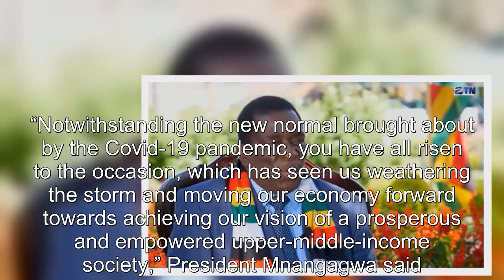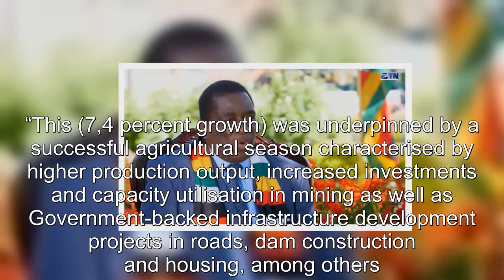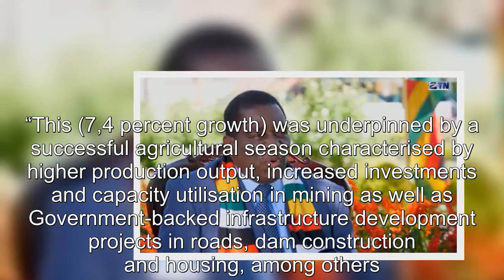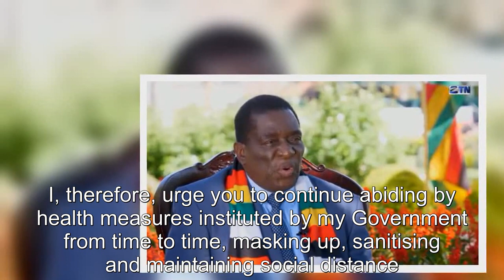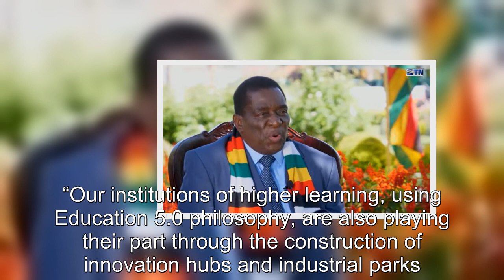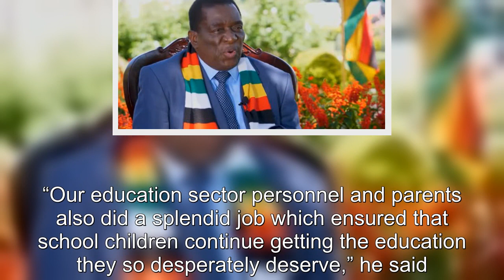Zimbabwe’s Mnangagwa says 2022 is for economic growth